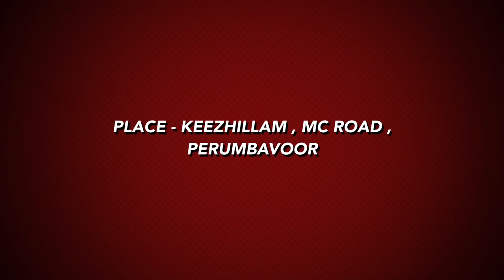Biggest Fish Farms Kerala Trailer | Full video coming soon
Full video Uploaded

Full video will release soon
 for more tips and videos

NATURAL FISH FARM KERALA

NUTTER HUNTING
NUTTER FISH
PACU FISH
Kerala style fishing

ഇതിന്റെ മുഴുവൻ Video Editing പൂർത്തിയാക്കിയ ശേഷം Upload ചെയ്യുന്നതാണ്

Fishing guruji tv
Sand walker fishing videos
Sandwalker kerala fishing
Sandwalker
Sandwalker indian angler
Sand walker kerala angler
Sandwalker fishing